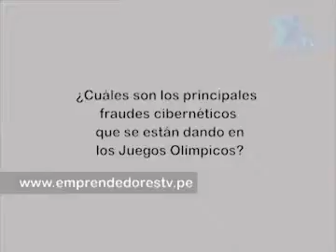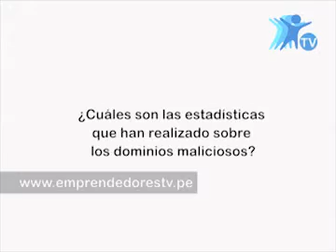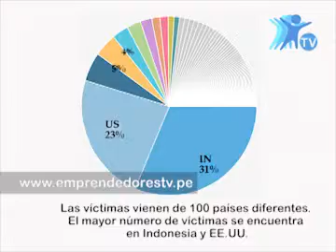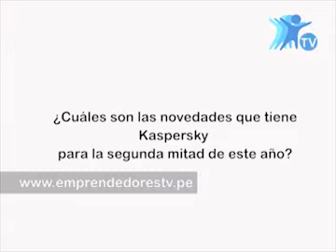Fraudes Ciberneticos - Dmitry Bestuzhev- Kaspersky Lab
Entrevista Dmitry Bestuzhev - Kaspersky Lab quien estuvo con nosotros para hablarnos sobre los fraudes ciberneticos y las medidas que sugiere Kaspersky Lab. el dia 10 de agosto del 2012